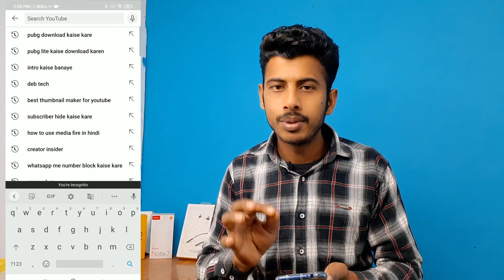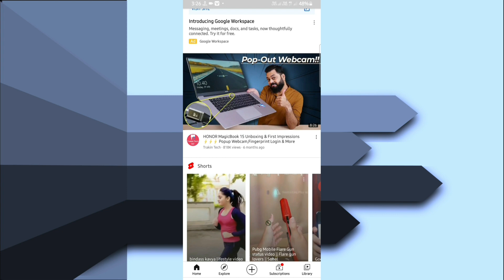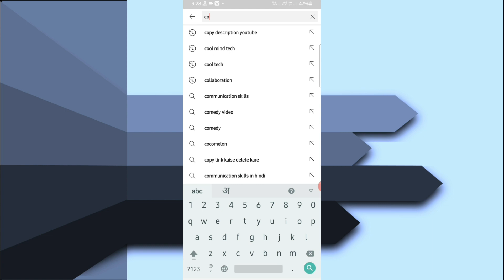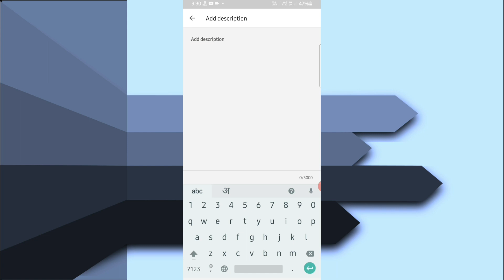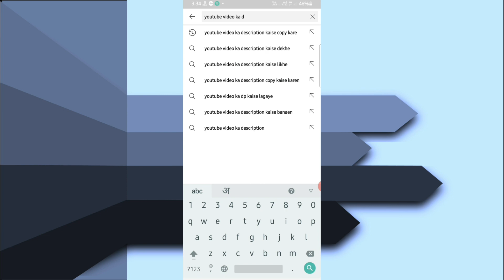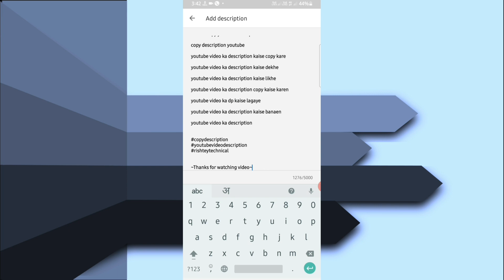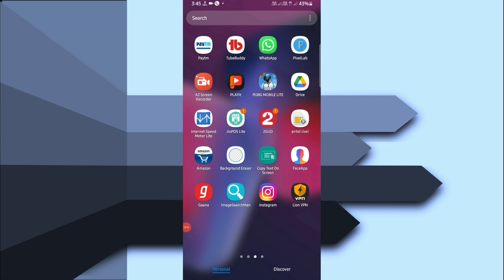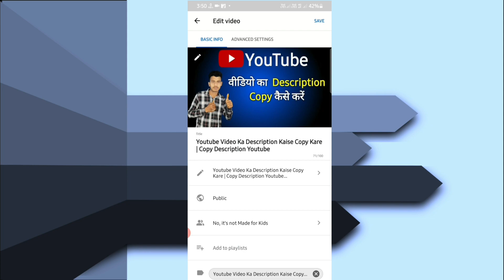Subscribe Kaise Badhaye | How To Increase Subscribers On Youtube Channel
Hi
I am Parveen Kumar.

Rishtey Technical

aaj ki is video me btaya hu ki Apne YouTube channel per subscriber Kaise badhaen

Your Quaris -

Qsubscriber kaise badhaye

in tamil

malayalam

free

channel

in telugu

channel

with app